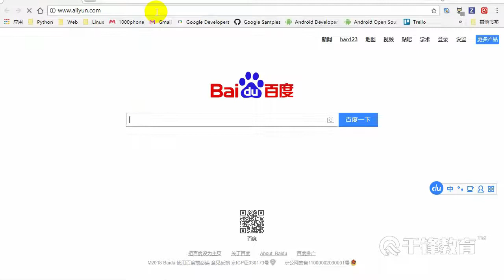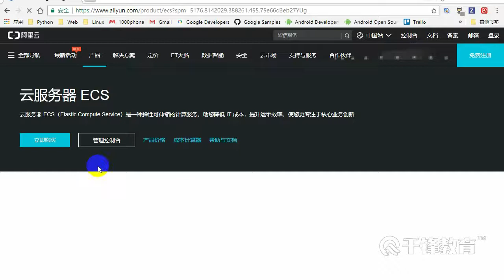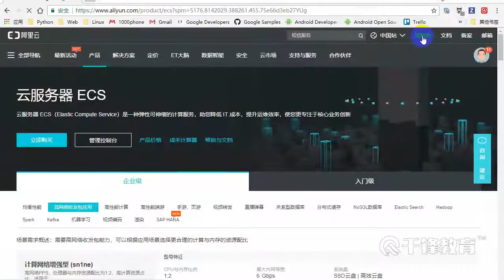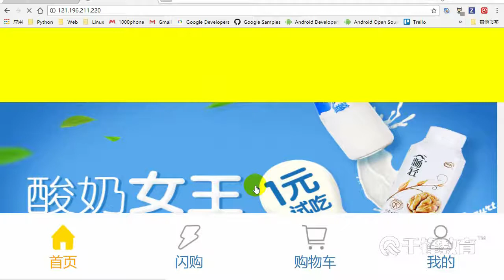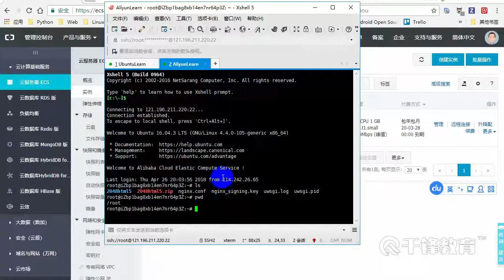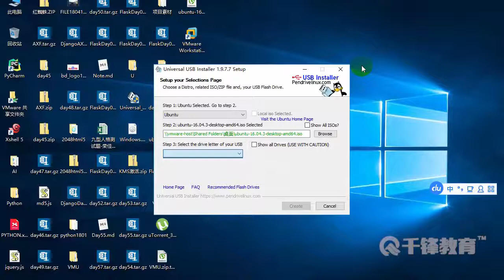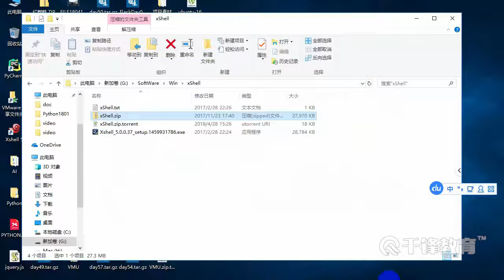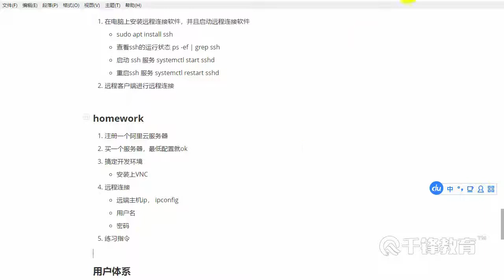千锋Linux教程：7 Linux介绍，常用指令，远程连接